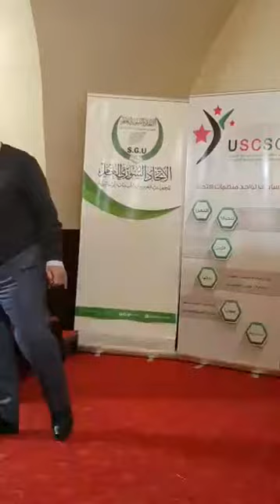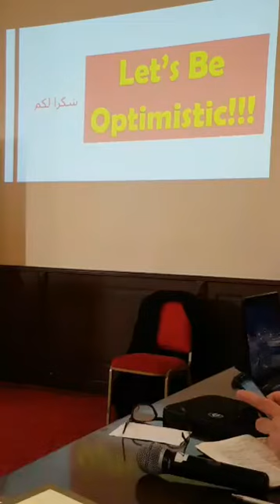ورشة تبادل الخبرات | التفكير الاستراتيجي | جلسة مفتوحة | هاتاي - انطاكيا | د.هاني البنا